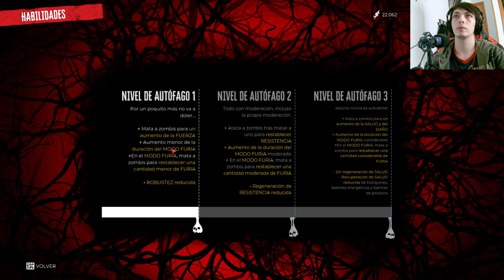Dead Island 2: Explora la misión secundaria más divertida del juego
Sumérgete en una emocionante aventura en el último episodio de Dead Island 2, donde descubrirás la misión secundaria más divertida del juego. Lucha contra hordas de zombies y enemigos mientras resuelves desafiantes puzzles y obtienes valiosas recompensas en este capítulo lleno de acción.